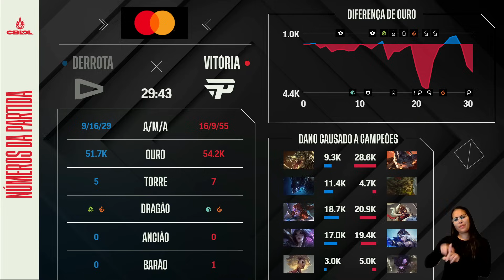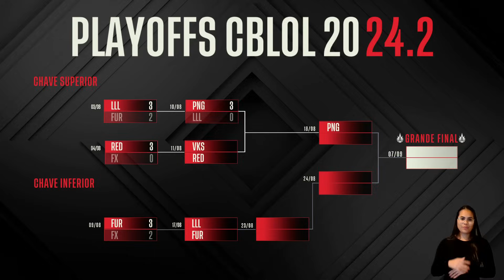O primeiro 3-0 da paiN sobre a LOUD! | Depois do Nexus - Playoffs: paiN Gaming x LOUD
Pela primeira vez nos últimos dois anos, a paiN Gaming sai vitoriosa em uma série contra a LOUD e, acima de tudo, com um 3 a 0 pra lá de dominante. No Depois do Nexus, TitaN comenta o resultado com Takeshi, Loop e Ceos.